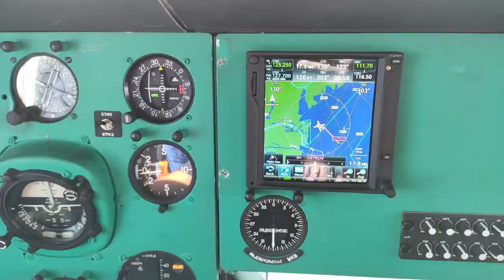Вперше за 12 років прикордонний вертоліт приземлився на Зміїному